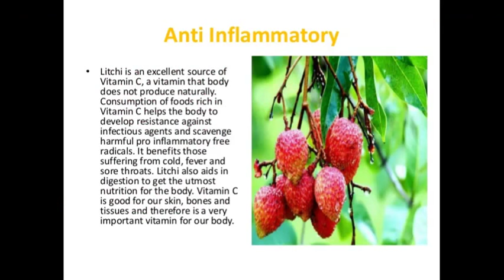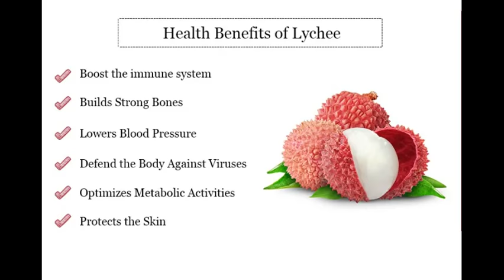Lychee Fruit Health Benefits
Lychee is packed with health benefits